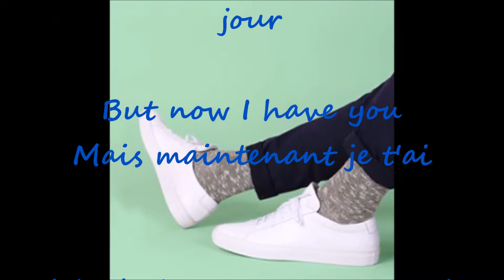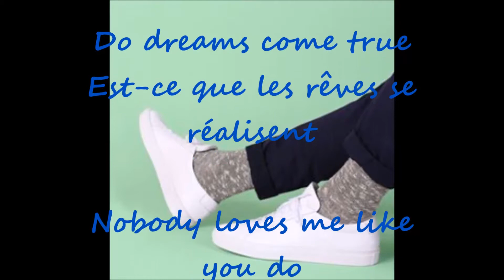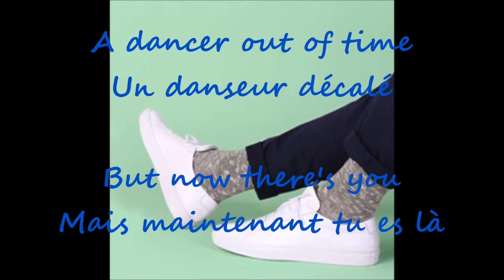Whitney Houston Ft Jermaine Jackson